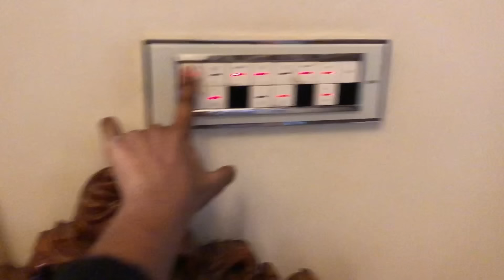I Was Surprised With “iPhone 13 Pro” ?!|| I Surprised My Mom And Sister?!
Hii Guyzz ..!!!

I'm Spurthi..I'm a teenage vlogger...Who vlogs different types and varieties of video's wch would be very interesting and u will definitely enjoy watching it..

My vlogs contains Lifestyle,Food,Fashion,Travel. and much moree...

Sun.Mon.Wed.Thu.Fri.Sat

XOXO
Spurthi